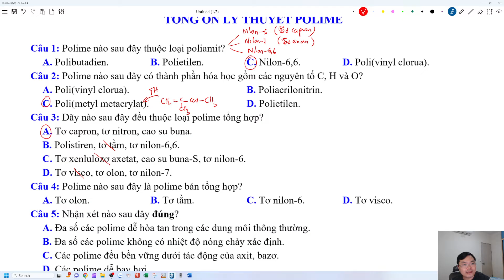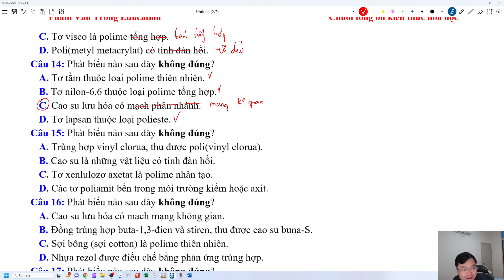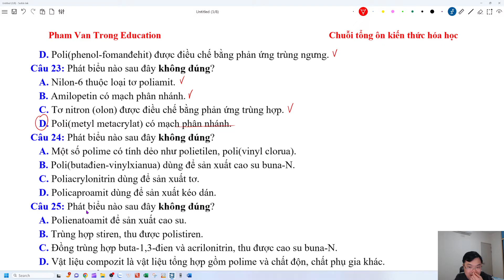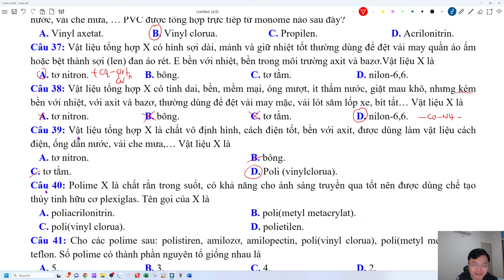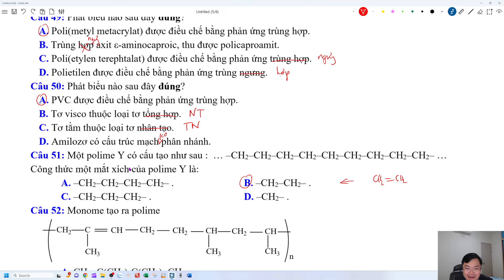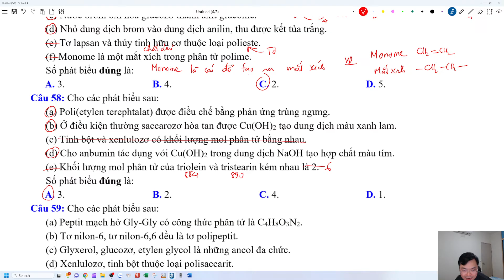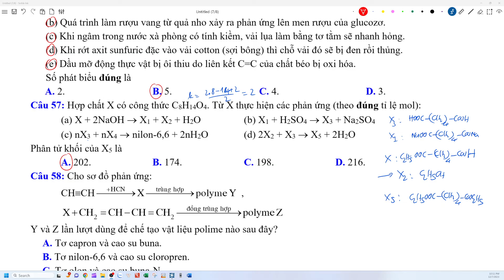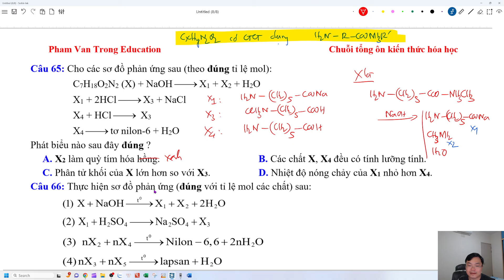BUỔI 5 CHUỖI TỔNG ÔN LÝ THUYẾT HÓA HỌC 12 (CHỦ ĐỀ POLIME)